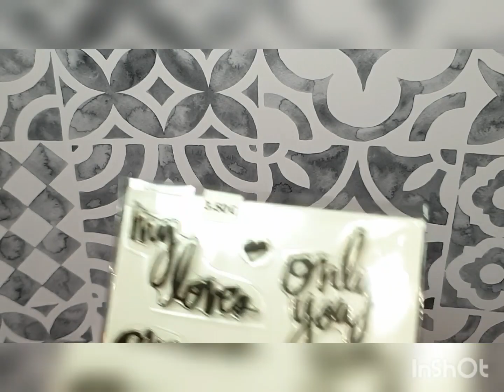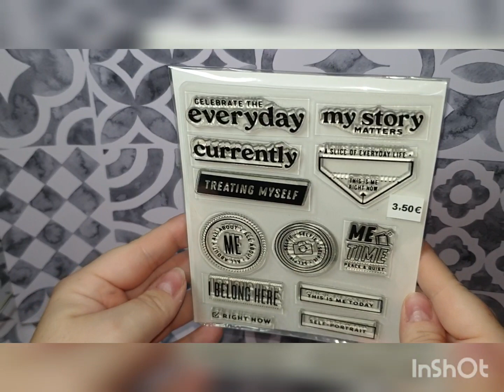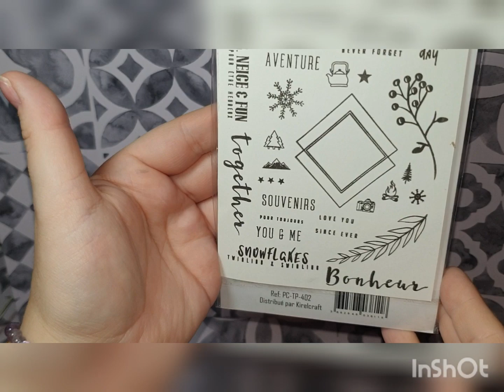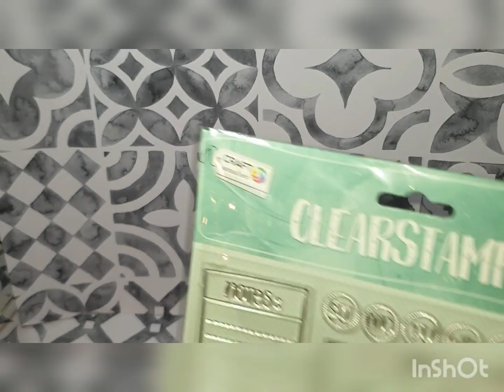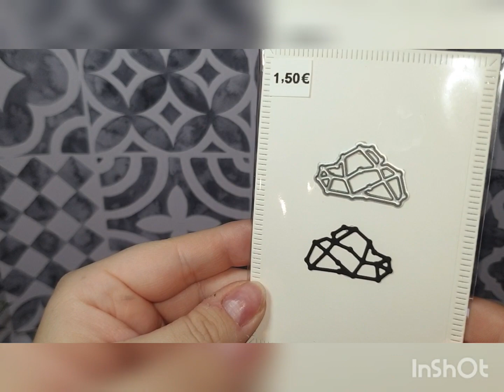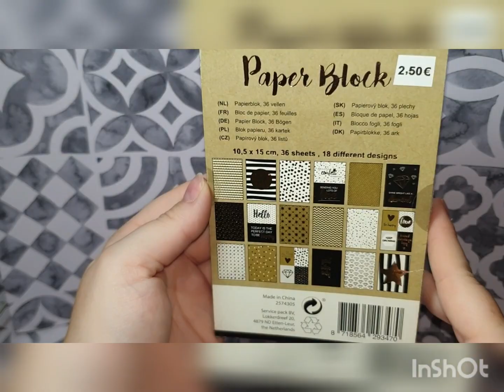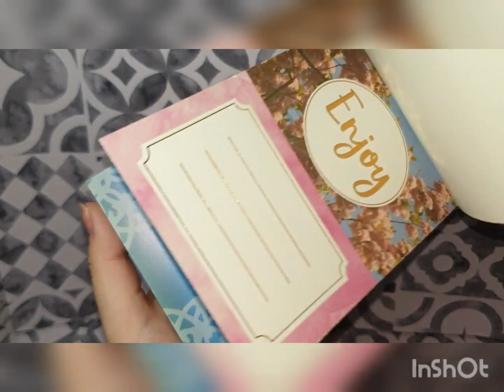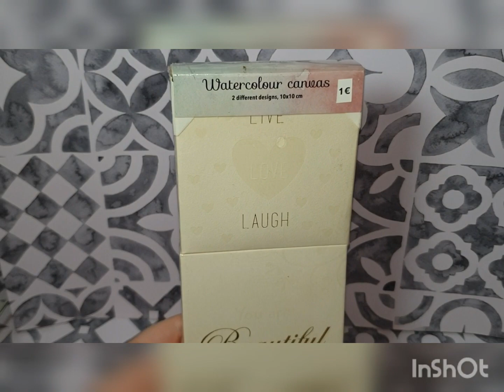Mon vide scraproom 2023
5 % des 2 articles achetés et 10% dès 5 articles
Cadeau dans chaque commande
Envoi soigné et rapide sous 24h hors week-end